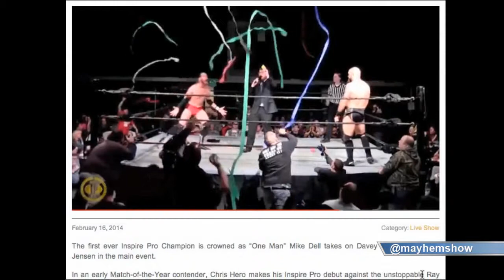Brandon Stroud's Favorite Moment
Brandon Stroud tells us about his favorite moment in Indy Wrestling as Ring Announcer for Inspire Pro Wrestling.